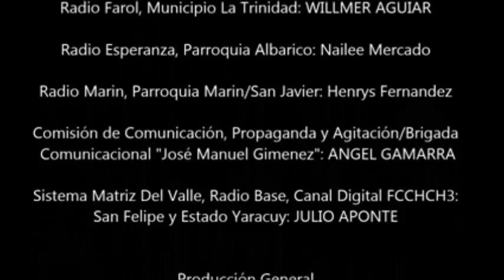‪#‎EstiempoDeNoticias‬ Gobierno de Calle con Julio León, Mensaje Parroco de Albarico